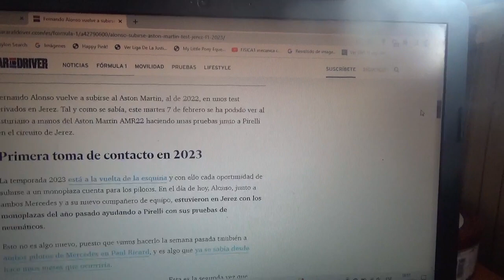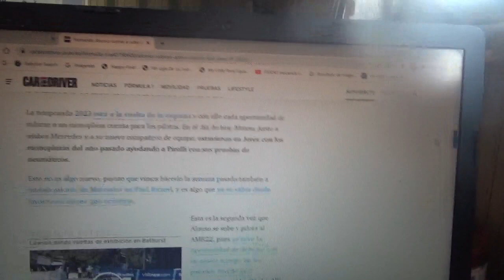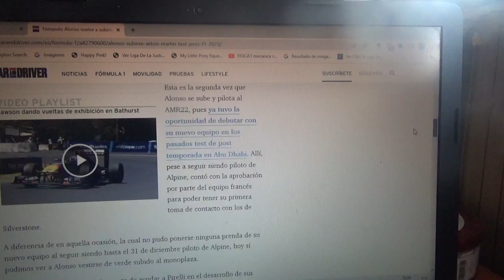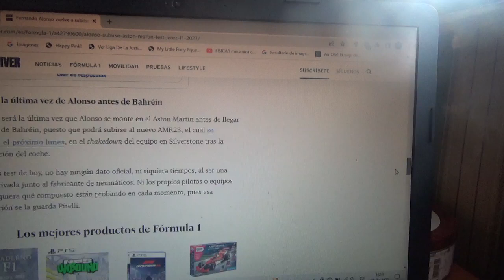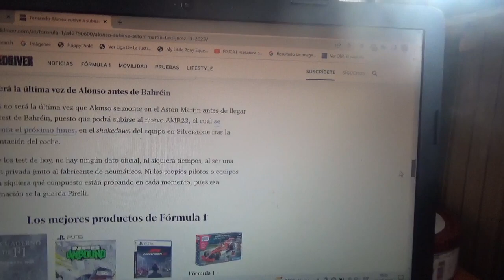Fernando Alonso volvió a subirse al monoplaza de Aston Martin en Jerez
El piloto ovetense bicampeón mundial de la Fórmula 1 estuvo nuevamente en el coche AMR22 de la temporada anterior 2022 antes de su debut oficial en el equipo domiciliado en Silverstone